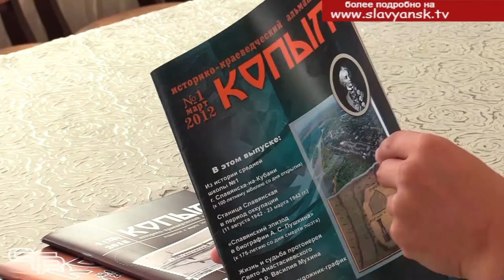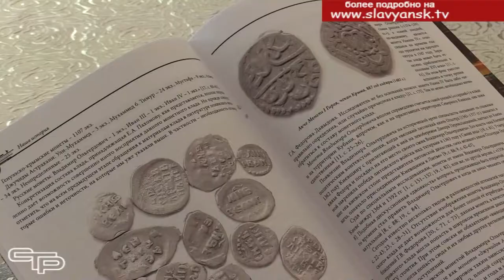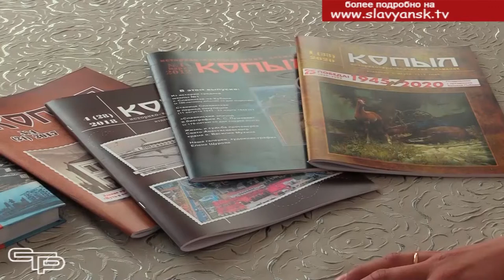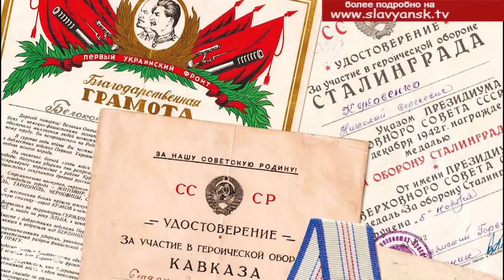История открывает свои таланты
Знание истории своей малой родины необходимо для славянцев всех поколений. И этому можно и нужно содействовать